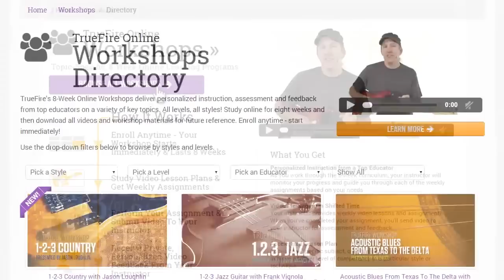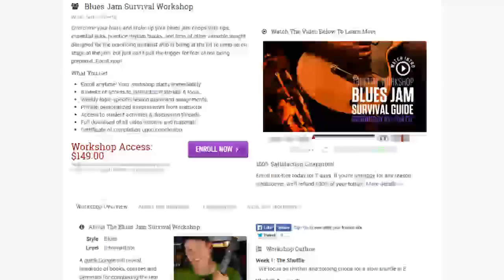About TrueFire Workshops